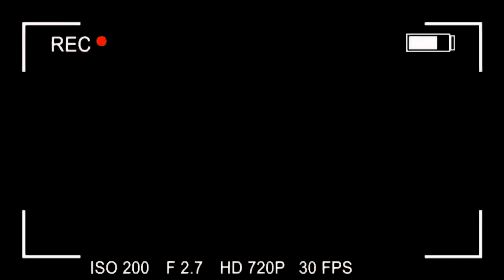BiG fOoT sPoTtEd iN ThE wOoDs (nOt fAkE) (nEw cHaLlEnGe)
We found big foot in the suicide forest!

Watch Your Back George
BigFut gonna get ya